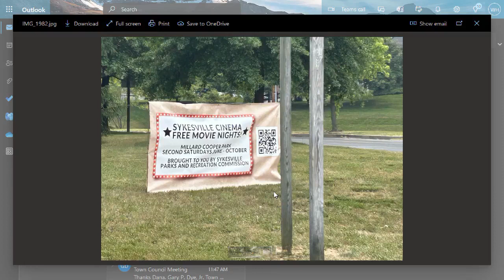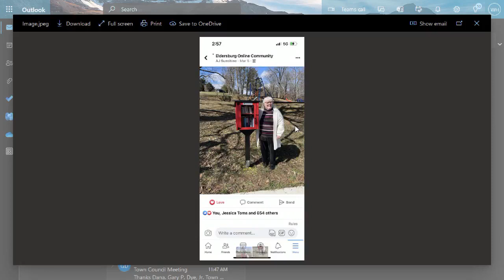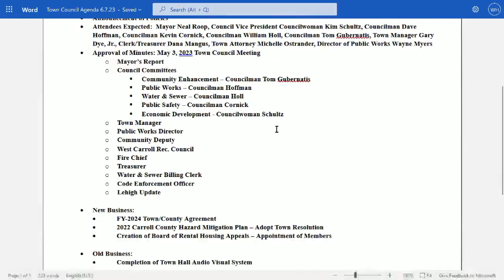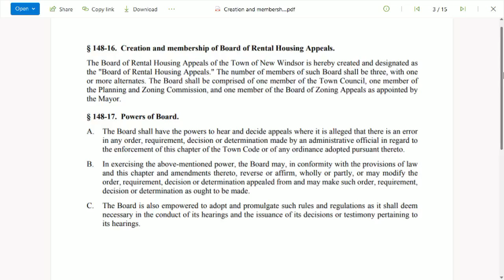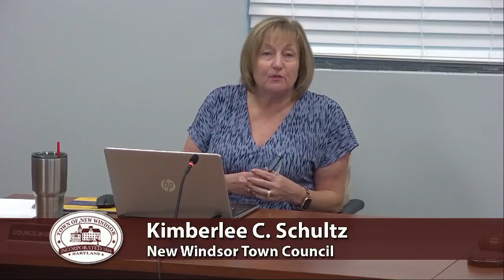New Windsor Town Council Meeting 6-7-2023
Watch coverage of the New Windsor Town Council Meeting held on Wednesday, June 7, 2023.